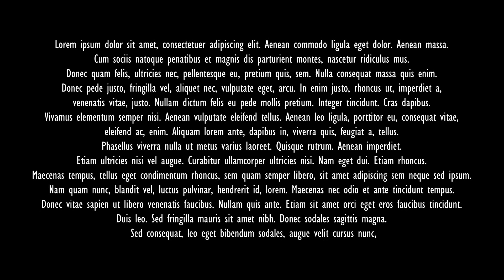Światowe Dni Moździerzy